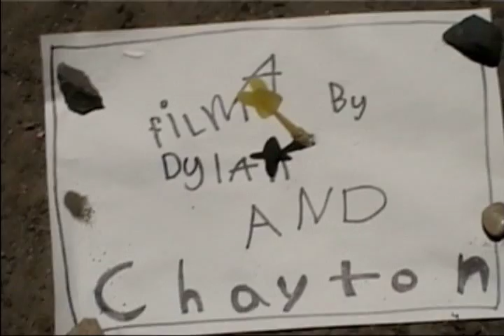THE INTERVIEW (2014) starring Chayton & Dylan Patterson